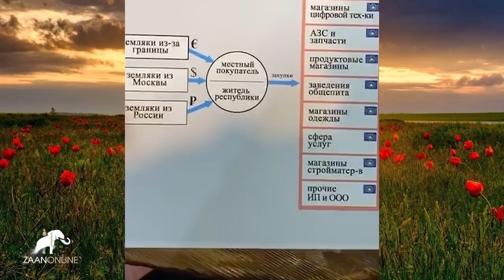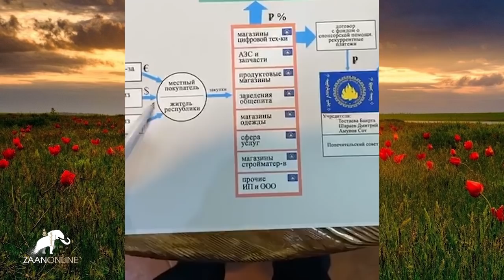Благотворительный фонд "Седклин заль". Калмыкия. Элиста.